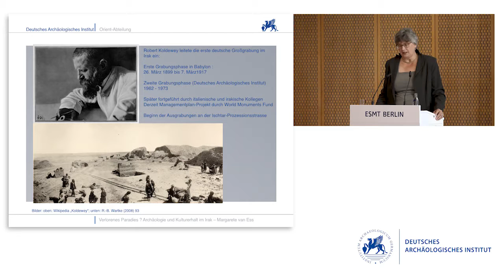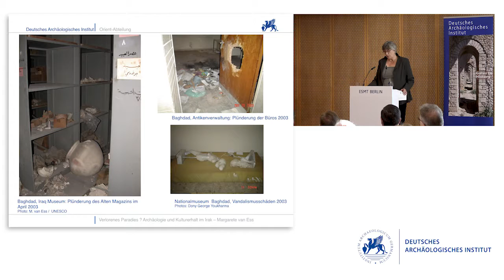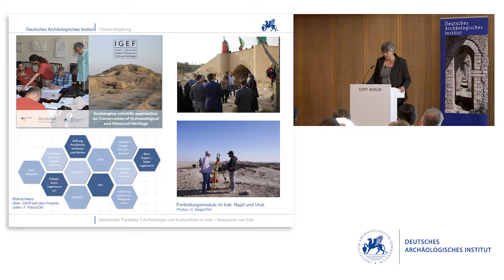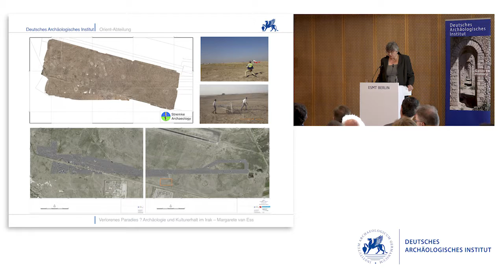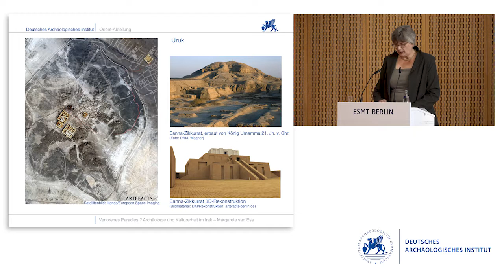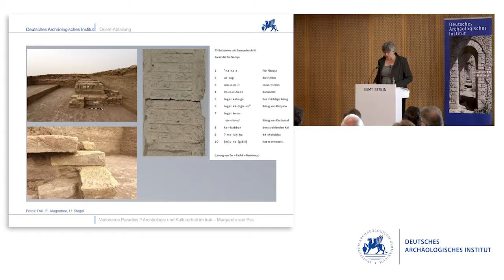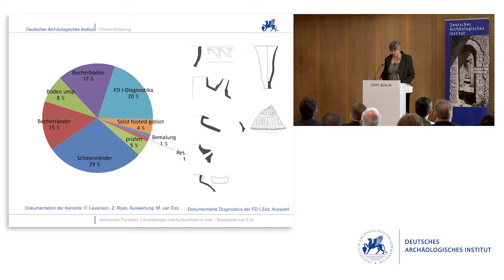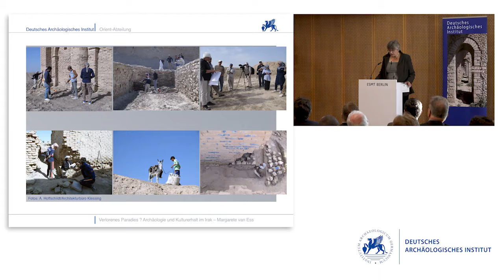Dr. Margarete van Ess: Verlorenes Paradies? Archäologie und Kulturerhalt im Irak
Festvortrag im Rahmen des Jahresempfangs des Deutschen Archäologischen Instituts am 16. Mai 2018, in der European School of Management and Technology Berlin.

Verlorenes Paradies?
Archäologie und Kulturerhalt im Irak
Dr. Margarete van Ess, Orient-Abteilung des DAI

Das Deutsche Archäologische Institut (DAI) ist eine wissenschaftliche Einrichtung, die als Bundesanstalt zum Geschäftsbereich des Auswärtigen Amts gehört. Das Institut mit Zentrale in Berlin und mehreren Kommissionen und Abteilungen im In- und Ausland führt archäologische Ausgrabungen und Forschungen durch und pflegt Kontakte zur internationalen Wissenschaft.

Das Institut veranstaltet wissenschaftliche Kongresse, Kolloquien und Führungen und informiert die Öffentlichkeit über seine Arbeit.